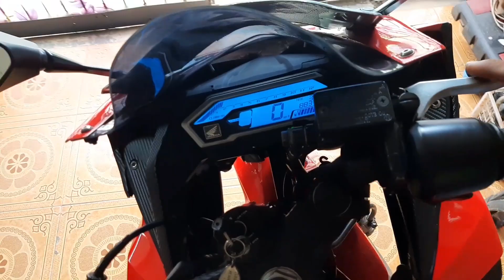SPEC OLI MOTOR CBR150R SESUAI BUKU PEDOMAN YG HARUS DITAATI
Pada vidio ini menerangkan spesifikasi oli motor cbr 150r sesuai buku pedoman dan minimal api servis yang digunakan serta efek penggunaan oli jika kurang dari 1.1 liter akan menyebabkan kerusakan komponen mesin untuk lebih jelasnya simak vidio ini sampai selesai like and sibscribe Hendra motovlog